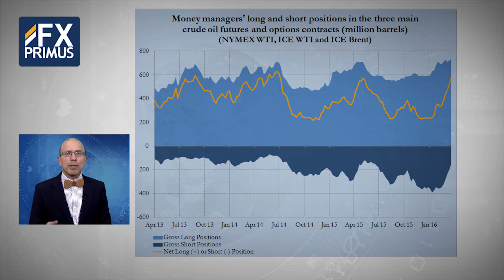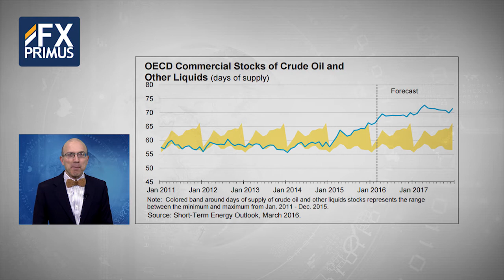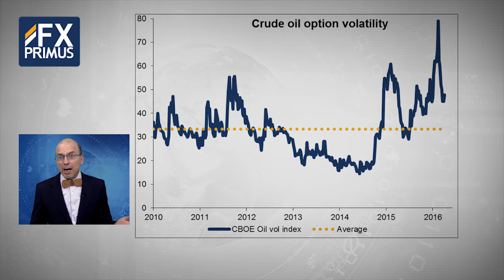FXPRIMUS Where are oil prices headed?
Oil prices were collapsing earlier this year, but they’ve since rebounded nearly 60% from their February lows.